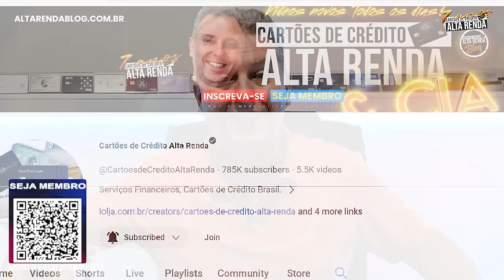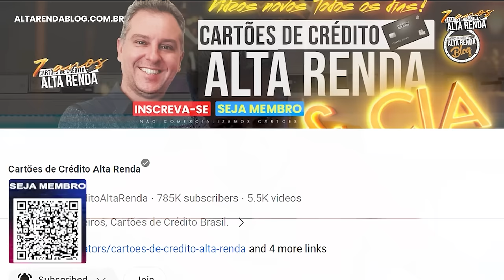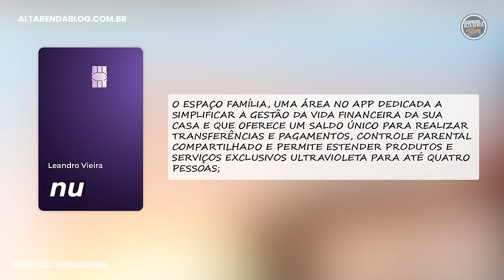💳NUBANK EM 2024! ANÁLISE DIFINITIVA DO MEGA CARTÃO ALTA RENDA DO MASTERCARD BLACK ULTRA VIOLETA.